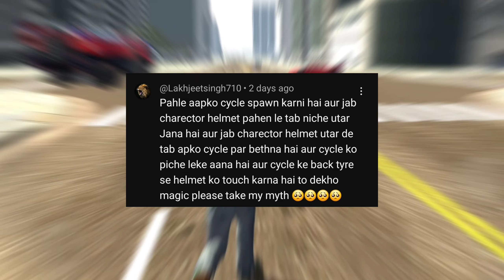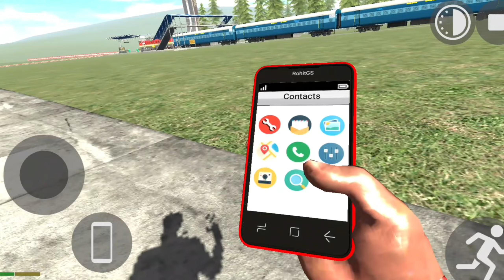New Monster Truck In Indian Bikes Driving 3D ! #124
This video is about Top Secret Mythbusters  in the game - indian bikes driving 3d android game .

🎮Game played in this video : Indian bikes
driving 3D

Video Hashtags =

Thanks For Watcing This Video MASK ARMY